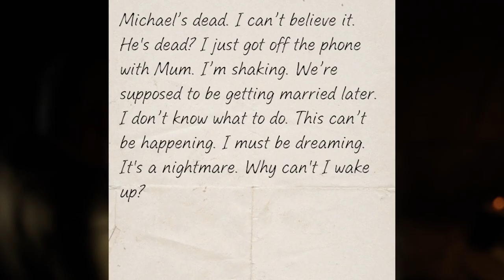THE MANOR IS HORRIFICALLY DIFFICULT... | DEVOUR: The Manor Update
In today's video me and the boys finally play a new map (The Manor) for DEVOUR! And as you're gonna see it was pretty scary but also VERY difficult.

The Boys: @recyclebins7135 @K1ller_Plays @MRPIZZABOI